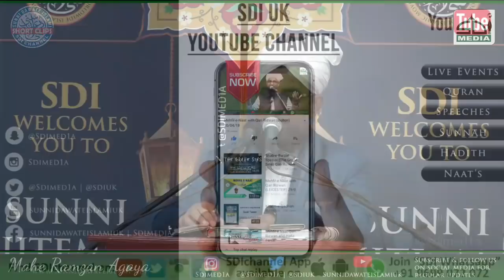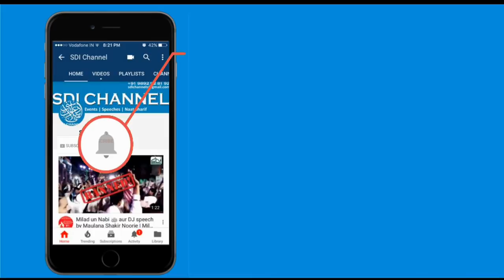Ramzam Sharif Se Pehle Ye Zaroor Kare || Qari Rizwan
Topic: Ramzam Sharif Se Pehle Ye Zaroor Kare
Orater:  Qari Rizwan